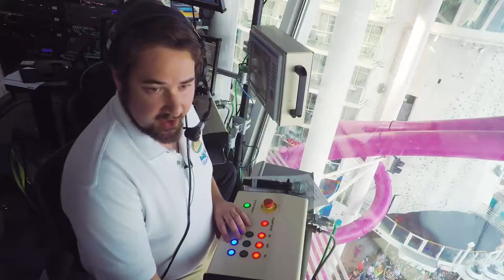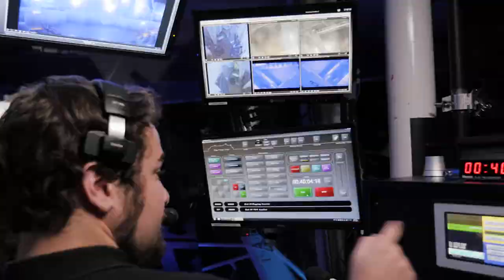The Bridges Starring Role At Curtain Call - Royal Caribbean